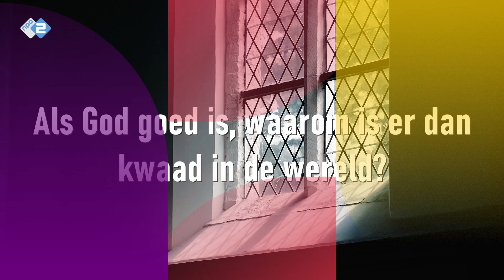Als God goed is waarom is er dan kwaad in de wereld? - Wetenschappers geven antwoord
Een van de allermeestgestelde vragen is misschien wel deze: Als God goed is waarom is er dan kwaad in de wereld? Kan God het lijden dan niet oplossen? Neemt hij zijn verantwoordelijkheid wel? Of zit er misschien een andere oplossing achter?
Krijn de Jong, Carlo Beenakker, en William D. Philips zijn gerenommeerde wetenschappers én christen en gaan daarover in gesprek met Andries. Ze geven vanuit hun perspectief antwoord op deze prangende vraag.